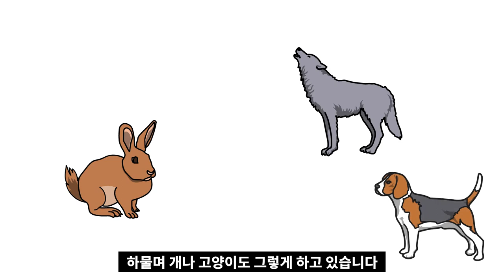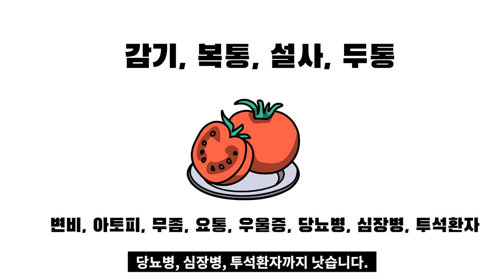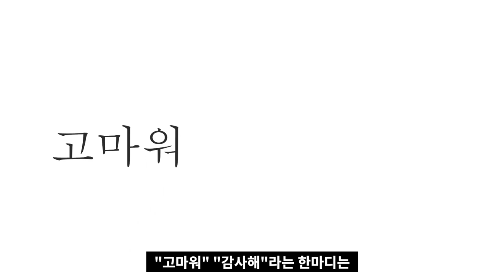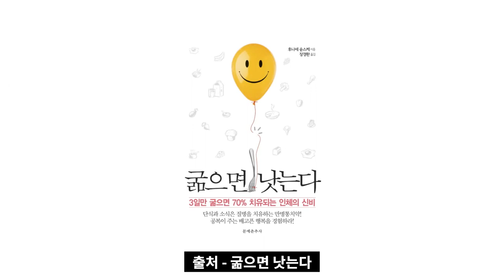3일만 굶으면 만병이 낫습니다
고맙습니다.